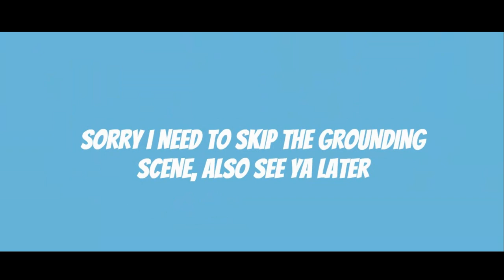Childish Dad Misbehaves at the Babysitter (21:9)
So Dave had a babysitter and also he went to supermacs without permission also this video is with 21:9 ratio hope you enjoy this ratio

▬▬▬  🎵 MUSIC 🎵 ▬▬▬
- Let's Meet in the Mysterious Forest - Mario and Luigi: Bowser's Inside Story
- Escape - Persona 5
- Yandere Simualtor - School day 3 low sanity
- Peril - The Legend of Zelda: Four Swords (GBA)
- Yandere Simulator - Court Theme
- Danger Theme - The Legend Of Zelda: Skyward Sword
- We've Got Trouble- Mario Party 9

☰☰☰☰ 💻 PROGRAM EDITING 💻 ☰☰☰☰

-✏️ Making Video: Wrapper Offline
- 🎥 Video Editing: Clipchamp
- 🔴 Recording: Bandicam